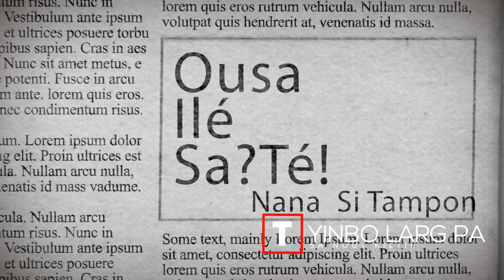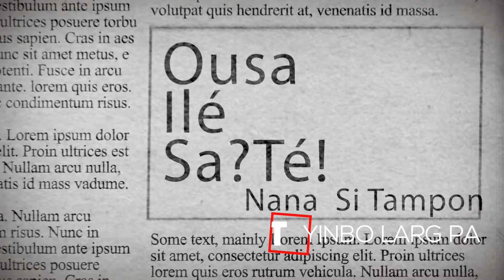Firmin Viry un des pionnier de la musique Maloya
une plongée au cœur de notre patrimoine, sans compromis! Grâce à l'engagement de KREOLER, nous vous invitons à un voyage au cœur de notre patrimoine immatériel. Loin des sentiers battus, nous partons à la rencontre de celles et ceux qui ont façonné notre île. Sans aucune aide extérieure, nous avons réalisé ces reportages pour vous offrir un regard authentique et indépendant sur notre histoire

Editeur vidéo Georges Soubou - Part 01 -
Production KreolerTV - Île de la Réunion  RIS-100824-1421-TL